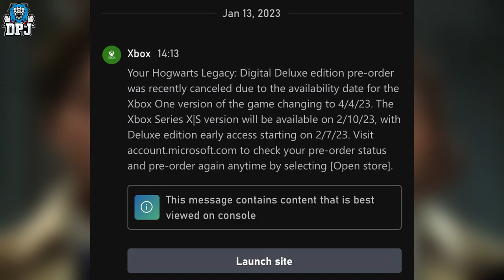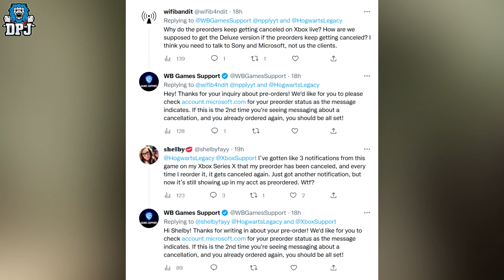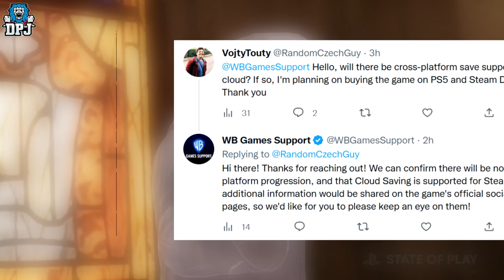Hogwarts Legacy Fans Are Really ANGRY!!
Hogwarts Legacy Fans Are Really Angry at the latest news in regards to pre-order cancellations. Also, steam delay scare & cross save information.